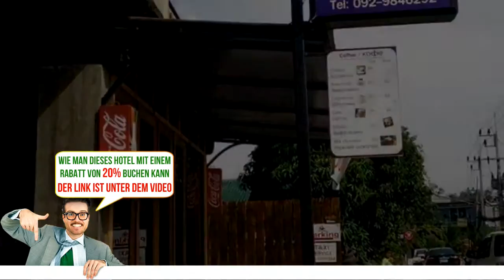A.Little H.I.P Resort, Chalong , Thailand, Bewertungen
Buche das Hotel gleich! Spare bis zu 20%
Die Unterkunft  A.Little H.I.P Resort   verkauft sich auf unserer Webseite schnell.    Das A.Little H.I.P Resort erwartet Sie in Chalong nur 400 m von der Kampfsportschule Tiger Muay Thai und dem MMA Training Camp entfernt. WLAN nutzen Sie kostenfrei. Freuen Sie sich in diesem Resort auf einen Außenpool, einen Wellnessbereich und eine hauseigene Bar, die zum Verweilen bei einem Getränk einlädt.
Jedes Zimmer in diesem Resort ist klimatisiert und mit einem Flachbild-TV ausgestattet.
Der Chalong-Tempel liegt 1,2 km vom A.Little H.I.P Resort entfernt. Vom Chalong-Pier trennen Sie 3,6 km. Zum Flughafen Phuket gelangen Sie nach 29 km.